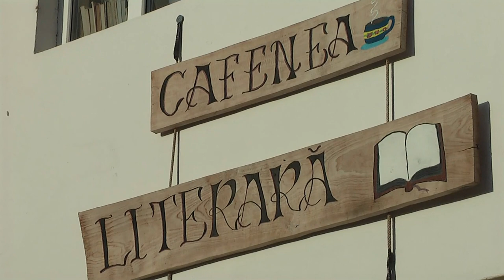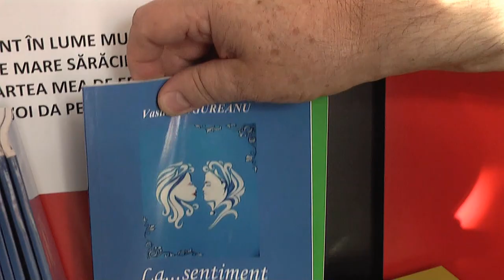LA COMANESTI Lansarea cartii „Cronicar la Metafore Comanestene” FILMARE TELEVIZIUNEA LITERARA UHD 4K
LA COMĂNEȘTI, județul Bacău, Lansarea cărții „Cronicar la Metafore Comăneștene” FILMARE TELEVIZIUNEA LITERARĂ UHD 4K.